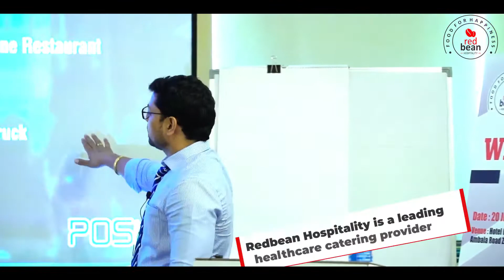Be your own boss l Redbean Hospitality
Having own business is a dream for many because independence is irresistible. Here's your chance to start your own business and grow in a sector like healthcare hospitality. Join Redbean Hospitality, a top hospital catering service provider. Get in touch for details.